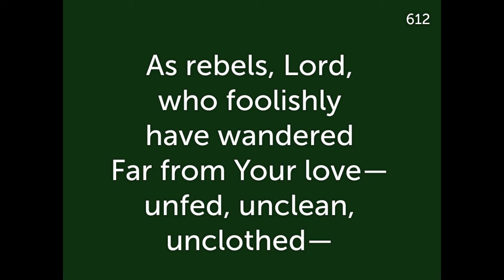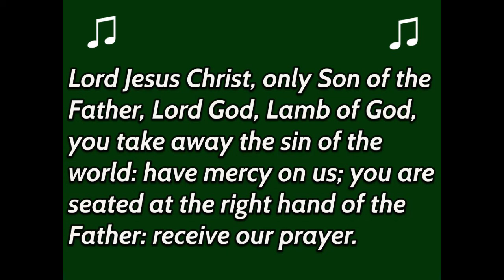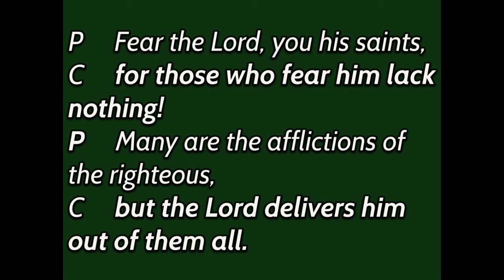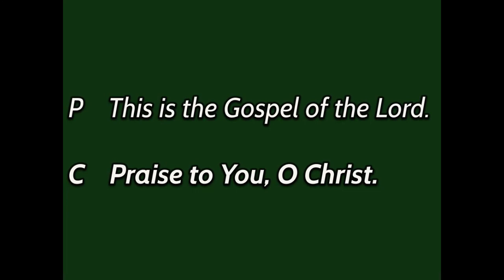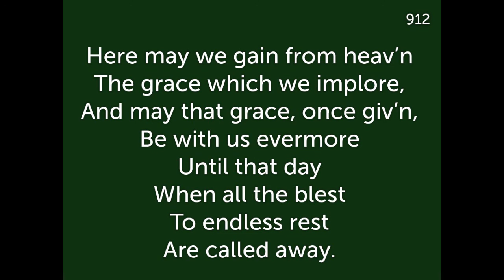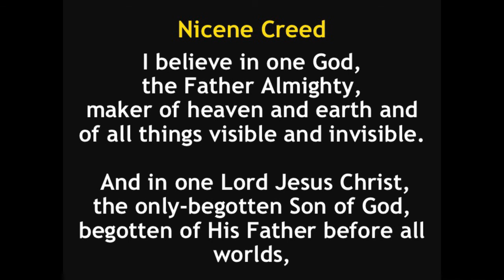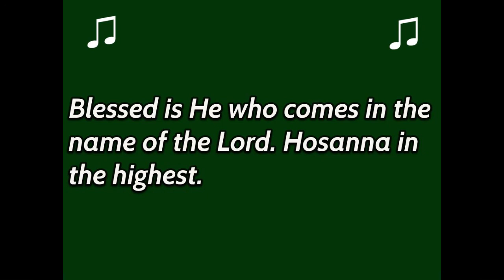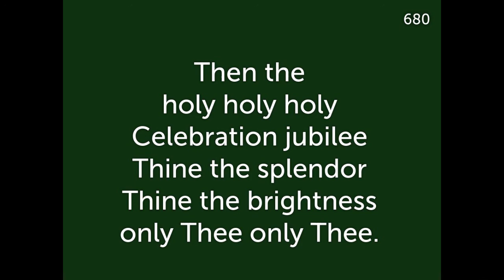Christ Lutheran Church Service August 23, 2020